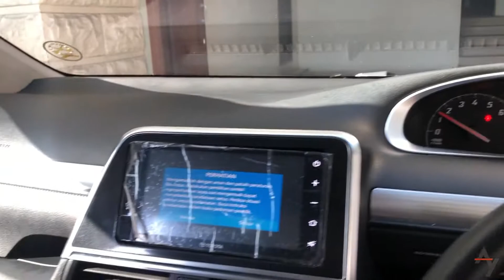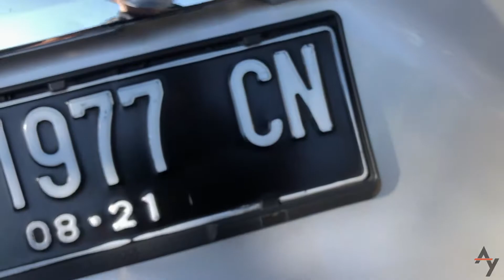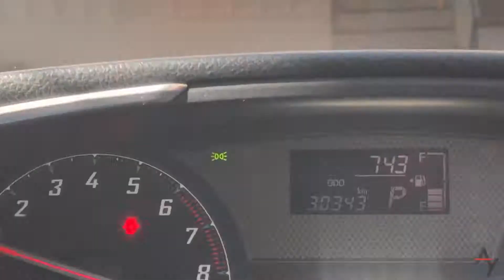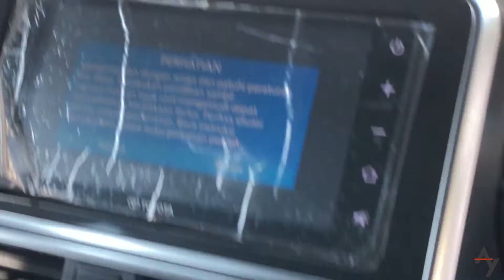Toyota Sienta V Matic 2016 Istimewa [SOLD] | AY Project | Indonesia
Dijual mobil Toyota Sienta tipe V CVT Tahun 2016
Tidak ada PR, tinggal pakai No Ragat
Ban Baru semua,,